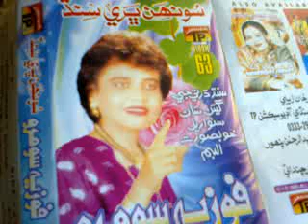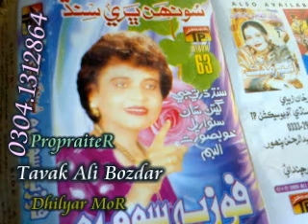Fozia Soomro Old Sindh Songs Sohna Manhon Bya Be Hazar Sindhi Tavak Ali Bozdar